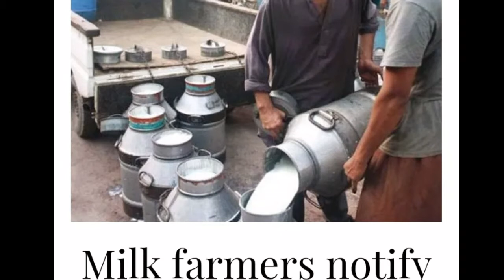142BAD NEWS FARM DODH KI PRICE MAY MAZEED IZAFA NEW PRICE 155 RS KG | AWAM PARESHAN||YA ALLAH MADAD